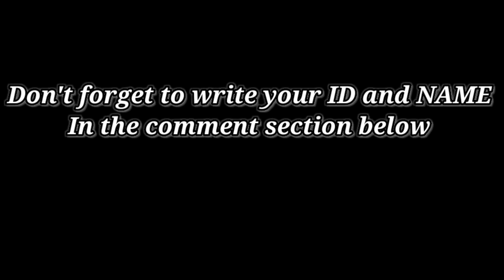Don't forget to write your ID & Name / RP Giveaway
before I announce the winners we need to reach 100 likes on the giveaway video